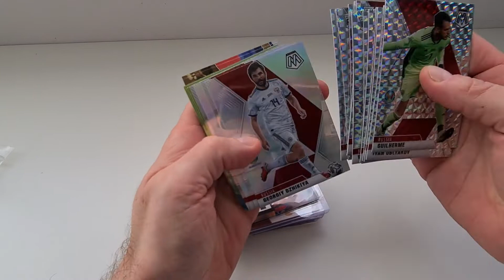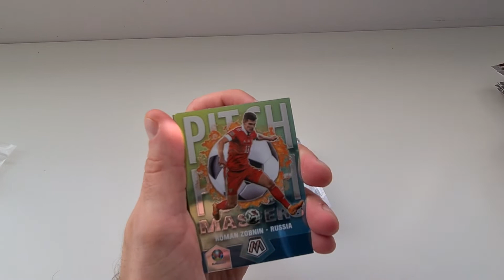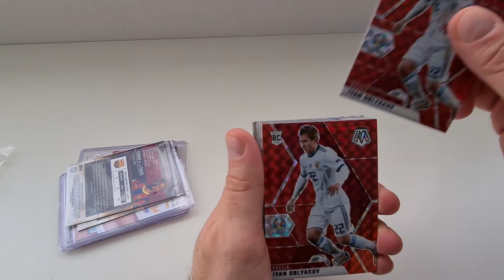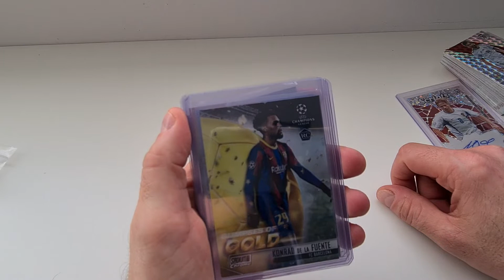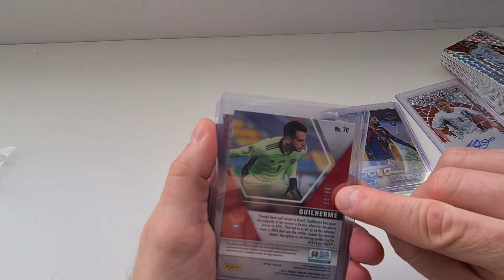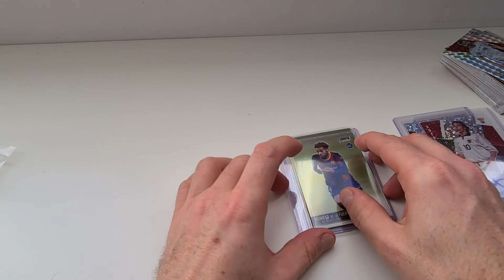Football cards - Russian team, Konrad de la fuente...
Mailday football cards
ouverture de carte de football
équipe de russie euro 2020
Konrad de la Fuente